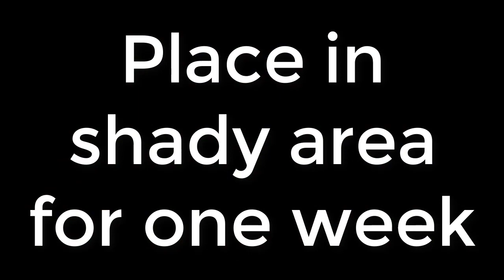3 Ways to Grow kalanchoe Daigremontiana || Mother of Thousands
In this video, I will show you how to propagate/grow/separate   kalanchoe Daigremontiana || Mother of Thousands

In collaboration with "The Gardening"

"The Gardening" ​is a research-based, not-for-profit organization that aims to increase the literacy rate about plants throughout the world. We bring the best results by conducting experiments based on research studies from around the world. We are committed to providing the best and easiest ways to grow plants so that everyone can grow plants easily and contribute to improving the environment. In this way, future generations can be given a better future.

►kalanchoe Daigremontiana is a succulent plant. Also known as
Bryophyllum daigremontianum, commonly called devil’s backbone, mother of thousands, alligator plant, or Mexican hat plant.

►Working:
First of all, succulent plants need well-drained soil because succulents have much water in their leaves and stems. So use always well-drained and sandy soil to grow succulents. Succulents no need too much water. If you over-watered then plants will rot.
So water them when soil totally dry.
  ►3 Steps:
 1. Pluck some seeds from the edges of leaves. Sprinkle all the seeds on the top of the soil. Spray some water. Place in a shady area for better growth.
2.  Cut some off-sets. Remove all leaves of the lower part. Put these off-sets into the soil.  Water it and place in a shady area for almost one week.
3. Select a healthy branch and cut almost 4-5 inches. Remove all leaves of the lower part. Put this cutting into the soil. Water it and place in a shady area for almost one week.